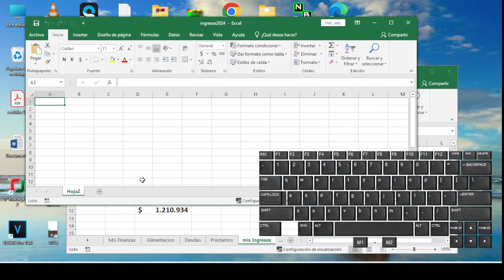como mover una hoja de un archivo Excel a otro archivo de Excel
Cómo mover una hoja de Excel de un Archivo a otro: Mover una hoja de cálculo de un archivo de Excel a otro puede ser necesario cuando estás reorganizando datos o consolidando información. Este proceso es sencillo pero requiere atención para evitar perder datos. En este tutorial, te guiaremos paso a paso sobre cómo mover una hoja entre archivos de Excel sin comprometer la integridad de tus datos. Aprenderás a utilizar las funciones de "Mover o copiar" que Excel ofrece, asegurándote de que todos los vínculos y fórmulas continúen funcionando correctamente en el nuevo archivo. También discutiremos cómo asegurarte de que las referencias a otras hojas y datos externos se mantengan intactas después de la transferencia.

Aprende mucho mas de Excel con estos Cursos Online y mejora tu Hoja de vida y salario